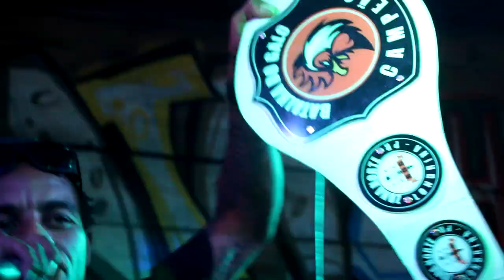BATALHA DE DUPLAS 🐔 ENZO & VK vs ANDREW & CLEÓPATRA (Semi-final) 89ªEdição | UFC | Londrina PR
O CLIMA TA ESQUISITO PRA FICA BONITO
QUEM NÃO SE INSCREVER TA COM O DEDO NO BUTICO...

HASHSKATETAG
ÁUDIO ROOM
MANOS CAPS
SOM FORTE FESTAS E EVENTOS